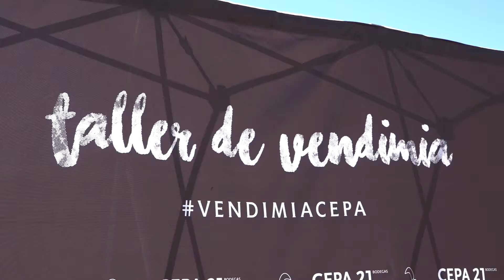FIESTA DE LA VENDIMIA 2019 - PRENSA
Taller de Vendimia, picnic, visita a la bodega... Hay momentos que, si son compartidos, saben mucho mejor. Ayer disfrutamos de una jornada calurosa y divertida con nuestro presidente José Moro y varios amigos de la prensa.